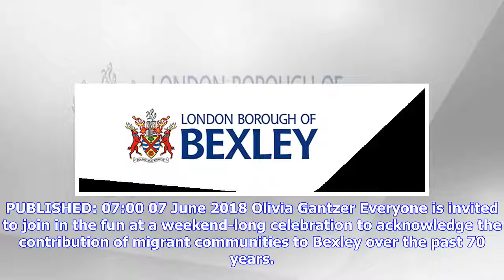Breaking News | Weekend of fun to celebrate Bexley’s diversity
PUBLISHED: 07:00 07 June 2018 Olivia Gantzer Everyone is invited to join in the fun at a weekend-long celebration to acknowledge the contribution of migrant communities to Bexley over the past 70 years. The special event will take place on June 23 and 24, marking the 70th anniversary of the arrival of the HMT Empire Windrush. The celebration, which will also coincide with the Mayor’s annual Civic Parade, will start with live performances, food stalls and the launch of a special exhibition in the...